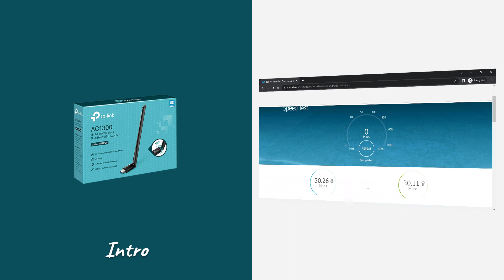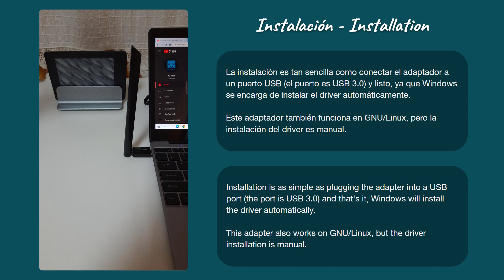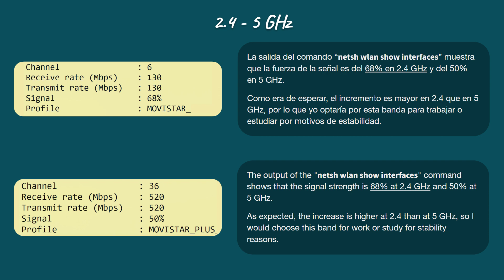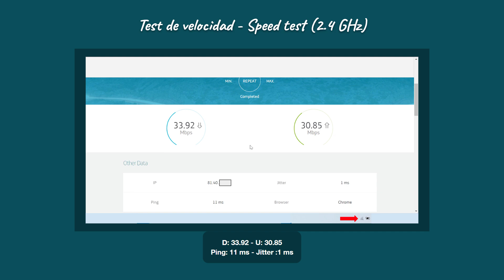📡 Cómo mejorar el WiFi con poco dinero? 💶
En este vídeo arreglo una conexión WiFi inútil con el adaptador económico Archer T3U Plus de TP-LINK.

- TP Link Archer T3U Plus AC1300